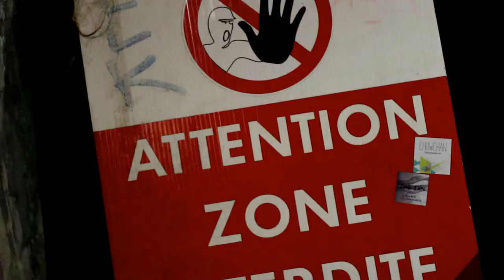Dae Dîn / L'Antidote 10 Octobre 2013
Teaser du passage du groupe Dae Dîn, le 10 Octobre 2013 à l'Antidote (Bordeaux)